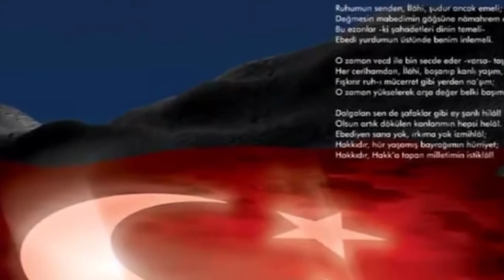İstiklal Marşı’na Cevap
İSTİKLAL MARŞINA

Korkmadım!

Sen ‘KORKMA’ dediğin günden beri korkmadım.

Ne al sancağımın sönmesinden,

Ne de tek dişi kalmış canavarın ulumasından.

Mıhlanıp kaldım yerimde

Seni her duyduğumda.

Başım dik, gözüm gökyüzünde.

Düşündüm bastığım yerlerdeki kefensiz yatanları.

Unutmadım!

Unutmam ben şehit oğluyum.

Dünyaları alsam da vermem

Bu vatanın tek bir taşını.

Kükremiş sel gibi taştım.

Mabetlere değmesin diye düşman eli

Siper ettim gövdemi;

Vuruldum…

Ay, hilaldi o gece.

Vuruldum!

Kanım toprağa aktı,

Bayrağıma renk oldum.